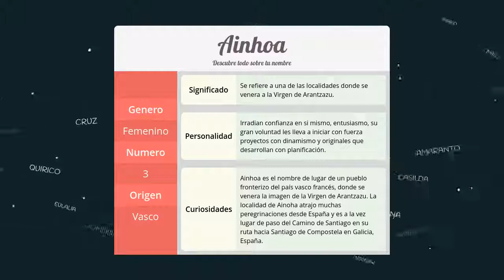Significado de Ainhoa, nombre Vasco para tu bebe niño o niña (origen y personalidad)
Descubre el significado del nombre (Vasco) Ainhoa y el origen de su procedencia. En la fuente original podras descubrir la personalidad y algunos datos curiosos del nombre para tu bebe.